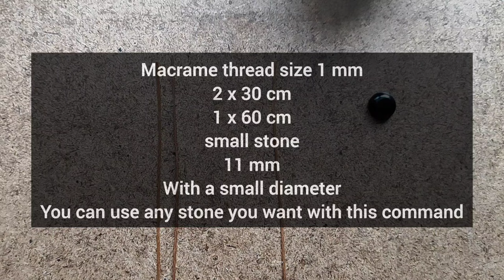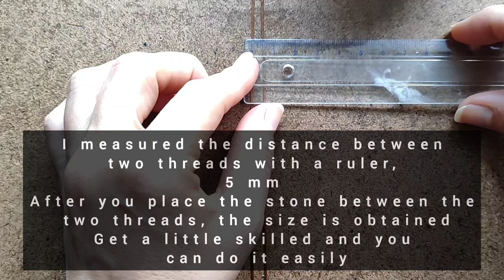macrame earrings tutorial | How to wrap a stone | macrame jewelry | Diy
Material:
Macrame thread size 1 mm
•2 x 30 cm
•1 x 60 cm
small stone
•11 mm
With a small diameter
You can use any stone

Step by Step :
 Earrings 00:00
 Material 0:15
Starting weaving with two threads 0:23
Measure the stone 0:46
Measure with a ruler 1:01
Knit a 60 cm thread 1:17
Measure the stone 5:44
Repeat often
Trim the excess yarn 7:53
Put the stone in the frame and tie it 9:12

www. instagram. com/macramew_sheida